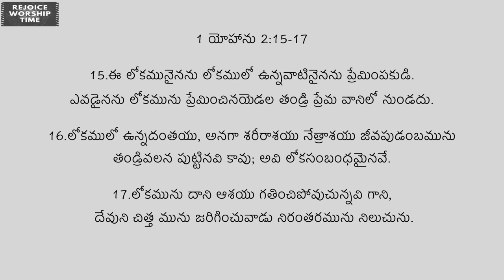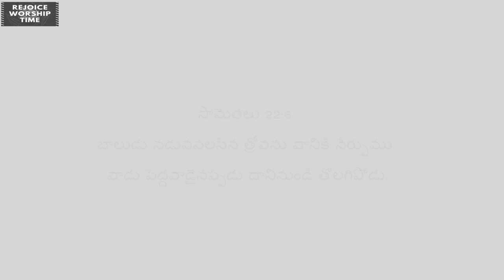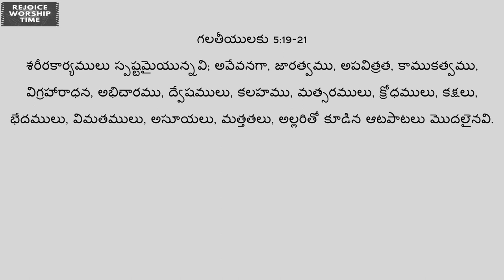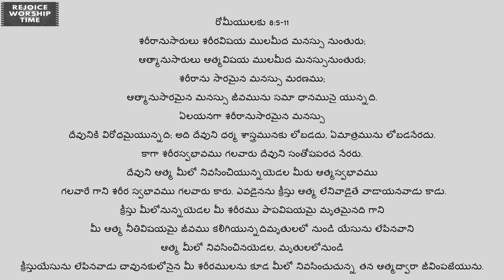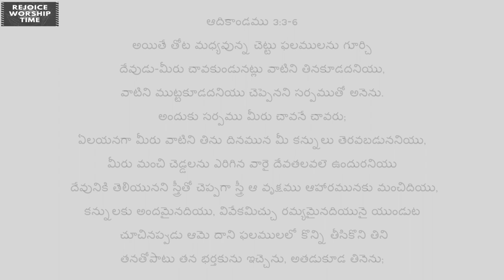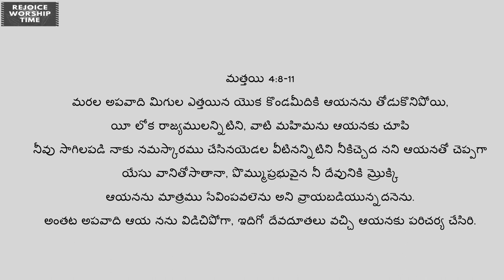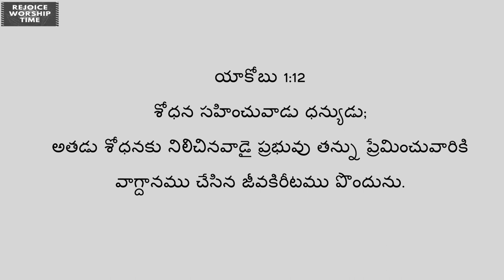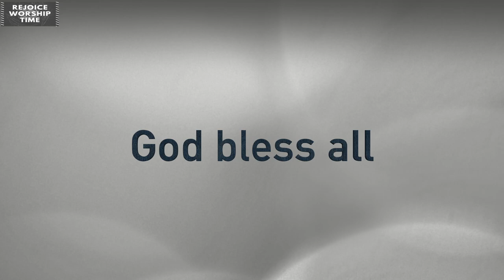REJOICE WORSHIP TIME | Pastor. PHILIP GARIKI & SHARON | Worship & word | Ep-04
Join us on every Wednesday at 7 pm
at Rejoice worship time

songs..
1. Nee Chitthame naalo
Lyrics: Rev. CH. Solman raju
Tune: Bro. JK Christopher

2. Prema panche guname
Lyrics: pas. Philip Gariki
Tune: Sharon